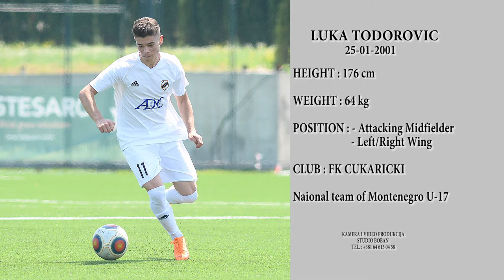LUKA TODOROVIC FOOTBALL PLAYER FK CUKARICKI 2001